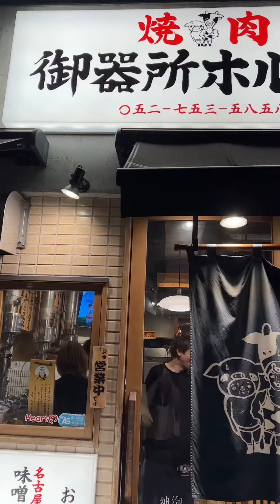初めての1人ラーメンチャレンジっ🍜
名古屋市昭和区にある
大人気焼肉『御器所ホルモン』さんっ🥩

今回は1人ラーメンにチャレンジしたよぉ🍜

〆にぴったり❣️
最強ホルモン増し増しラーメンっ😚

ぷるっぷるのモツがいっぱいで
最高に美味しかったなぁぁ💓

ご馳走さまでしたぁ🙌🙌🙌

愛知県を勝手に盛り上げる
🧸グルメアイドル🧸

行ってみたいなぁ！気になる〜！って
思った方は『いいね👍や保存』を
して頂けると嬉しいです💓

🍜ユッケジャンホルモンラーメン1,199円
ホルモン増し➕200円

✨ナムルの盛り合わせ549円
✨ばかきゅう329円
✨枝豆329円
🍻知多ハイボール714円

🥩御器所ホルモン
📍愛知県名古屋市昭和区阿由知通3-10-1
⏰営業時間
[月～金]🌙17時～23時
[土、日、祝日]🌙16時～23時
🏠定休日なし